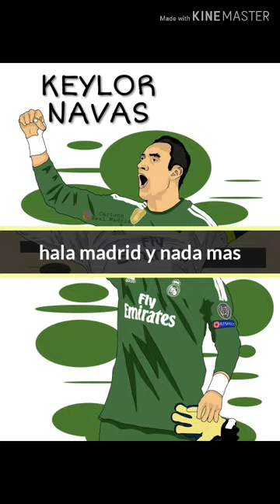Song hala madrid y nada mas (video creator)